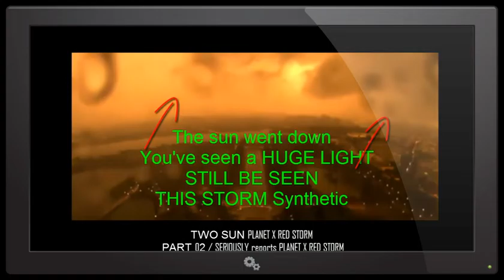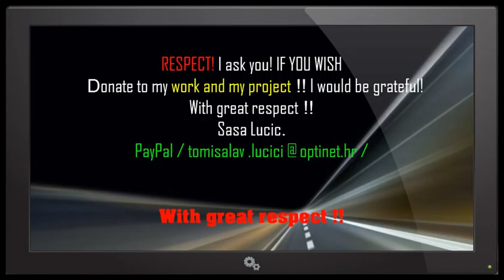Washington! Apocalypse SCENE !TWO SUN PLANET X RED STORM! 2015-08-24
Apocalypse SCENE !TWO SUN PLANET X RED STORM
 PART 02 / SERIOUSLY s PLANET X RED STORM
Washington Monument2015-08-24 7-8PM